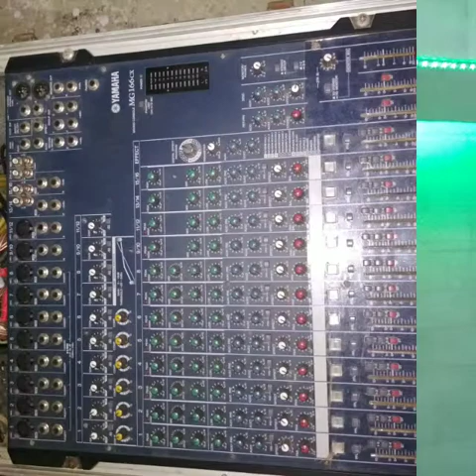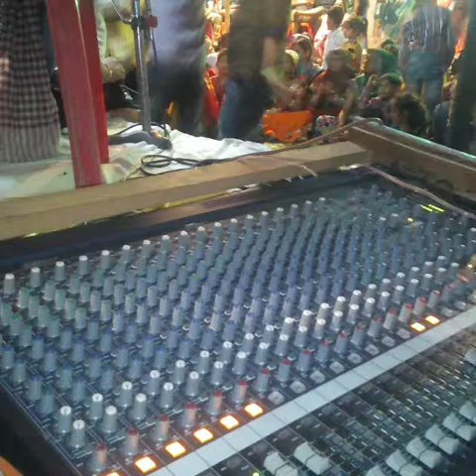Deepu dj sound achhnera